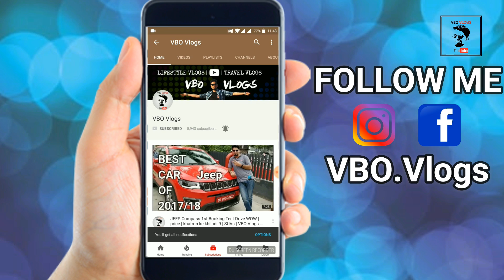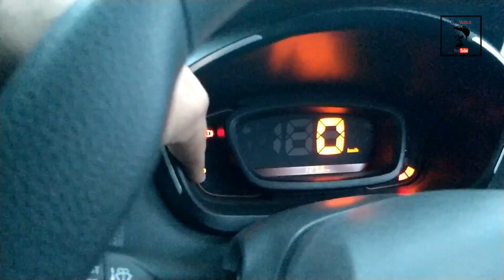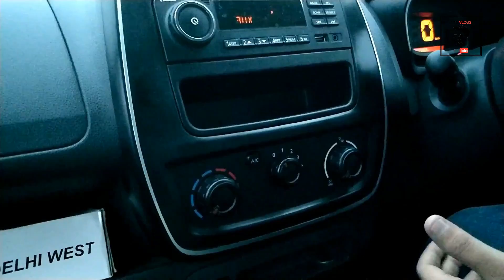Renault Kwid Review | After 3000 km | Owner Review | Problems | Service | Series | VBO Life 2020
And if you want 360 degree please tell me in comment section.Ill try to make some interesting videos for you friends.

Fieyu tech gimbal G5=
Gopro hero 5
Gopro Acc
Carrying Case for GoPro
Mini Tripod
Phone Oneplus 5 =